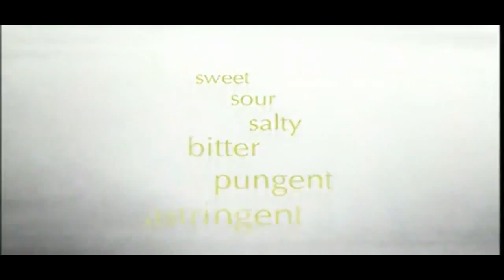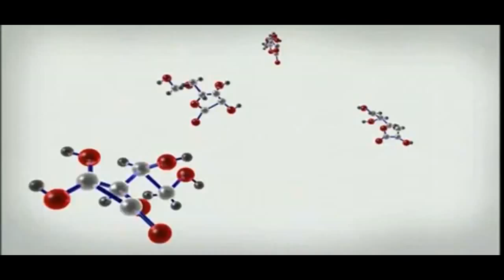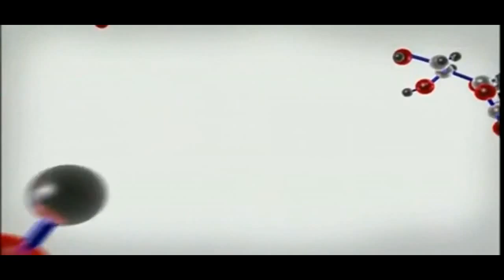The Doctors talk about Zrii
The formulation doctors of Zrii the original Amalki talk about Zrii the amalaki fruit, the benefits and why to use it.